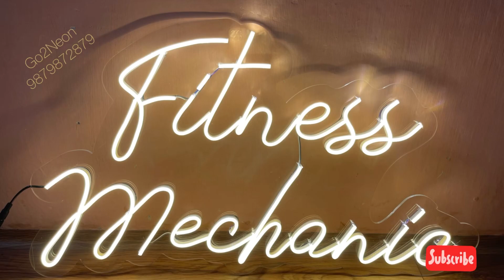Neon Sign - Gym